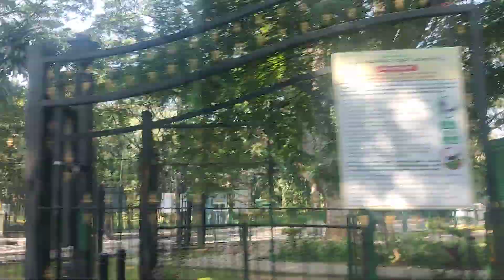Guess the famous park in Bangalore - comment your answer